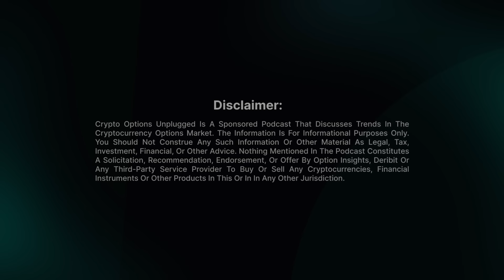Raoul Pal & Crypto Michaël Unplugged #37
In this week’s special episode, Imran and David sit down with Real Vision Founder and CEO Raoul Pal, and Michaël van de Poppe, Founder of EMN Group, also known as Crypto Michaël.

Unsurprisingly, there is a bullish consensus, but they also consider what could go wrong and what might be delaying the start of the rally that many are expecting, given recent positive macro developments such as Fed cuts and China’s stimulus.

They discuss the upcoming U.S. election and the wave of new money waiting to enter the market if a breakout is confirmed. Raoul points out that the price action is following last year almost perfectly and stresses that his infamous ‘Banana Zone’ is imminent.

Imran highlights that call options seem very cheap considering the potential upside the next 6 months could bring.
🎙🔈We have some exciting news to share with you today! We’re giving away two awesome Deribit sweaters! Entering is super easy:

And don't forget to use the hashtag deribitgiveaway in your comment to be eligible to win. We can't wait to hear from you!

Crypto Options Unplugged Podcast is live on Spotify & Apple Podcasts too.
0:00 - Introduction
0:44 - Special Guest: Raoul Pal, Founder & CEO of Real Vision
1:19 - Join the DeribitGiveaway Hoodie Contest
1:52 - Why Isn't Crypto Catching Up? Market Overview
4:17 - Are the Main Catalysts in Place for a Rally?
6:56 - Long-Dated Call Options & Vol Pricing Ahead of the Election
9:28 - Could David and Raoul Be Wrong About Their Bullish Thesis?
11:45 - Will Bitcoin Lead the Next Leg Up? ETH vs. Other Layer 1s
14:15 - ISM Index and Its Relation to Altseason
15:11 - Bitcoin as a Strategic Reserve Asset?
17:14 - US Dollar Debasement & Its Impact on Crypto
20:15 - Crypto vs. a Strong Dollar
25:11 - A Deflationary World: Inflation vs. Debasement
28:55 - Speculative Assets & Imran's Skin Routine
32:00 - Special Guest: Michaël van de Poppe, Founder of EMN Group
33:24 - Uptober Rally & Cheap Options Explained
35:48 - Capital Flow: What's Next for Crypto?
38:31 - Narrative Shifts: Macro Volatility and Retail Interest
41:38 - Meme Coins vs. Bitcoin Options
43:21 - Regulation vs. Speculation
45:22 - Meme Coins: Dogecoin and Elon Musk's Influence
49:15 - Bullish Signals: What’s Next for This Cycle?
53:18 - Short Volatility Position & Vol Overview
55:35 - Key Bitcoin Price Levels to Watch